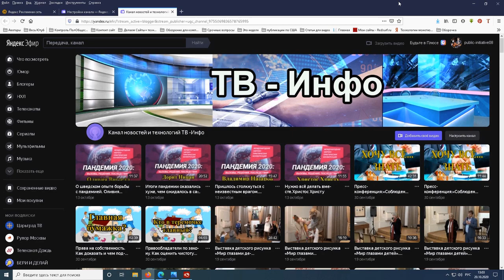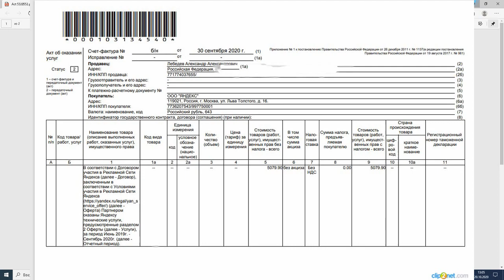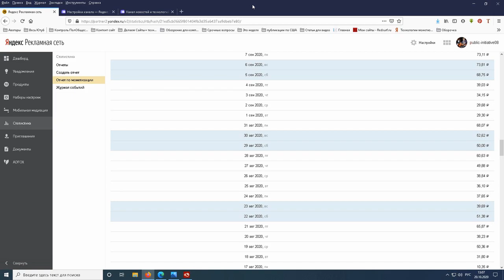Урок 7. Яндекс Эфир.Заработки.Первая выплата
Электронная книга «Раскрутка на YouTube»

Помощь каналу Урок 7. Яндекс Эфир.Заработки.Первая выплата

Эфир.
Работа.
История создания .
Первая выплата
Сегодня поговорим про Яндекс Эфир заработок на канале. В наше время удаленная работа все сильнее становится частью жизни. Каждый человек понимает, что работа на дому приносит хорошие деньги. Главное, правильно выбрать способы заработка. Яндекс Эфир монетизация позволяет зарабатывать на своих видео!